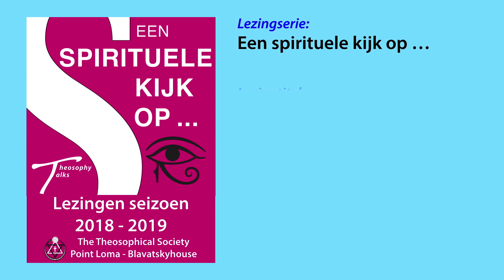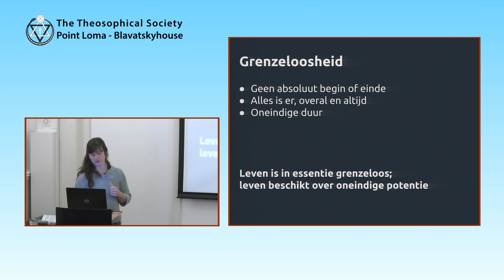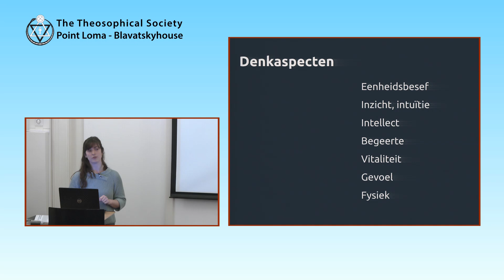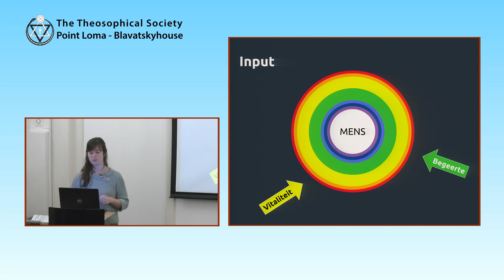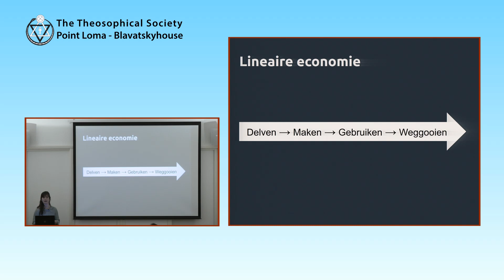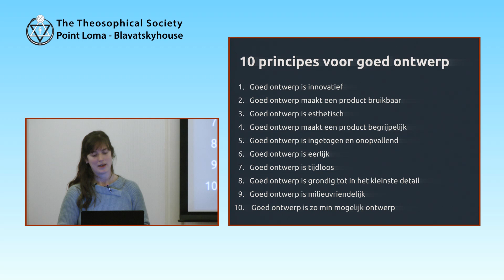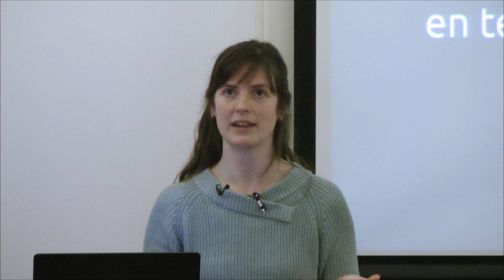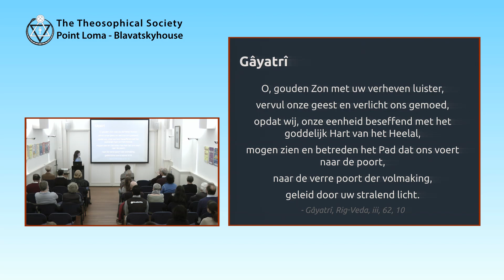Een spirituele kijk op duurzaamheid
Lezingtitel: L24: Duurzaamheid
Chapter List:
 0:00:00 Begin
 0:10:11 Drie universele hypothesen
 0:21:01 Wat is leven?
 0:30:08 Wat is duurzaam?
 0:34:35 Start deel 2
 0:40:49 Duurzame voorbeelden
 0:44:14 How Whales Change Climate
 0:54:16 Circulaire economie
 1:08:24 Vragen
 1:33:11 Invocatie
End of the Chapter List.
Speeltijd: 94'42
Lezingserie: Een spirituele kijk op…
Spreker: Lalibel Mohaupt
Datum: 03 april 2019
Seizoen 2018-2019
Plaats: Blavatskyhouse - Den Haag - Nederland
Organisatie: Theosophical Society Point Loma (TSPL)